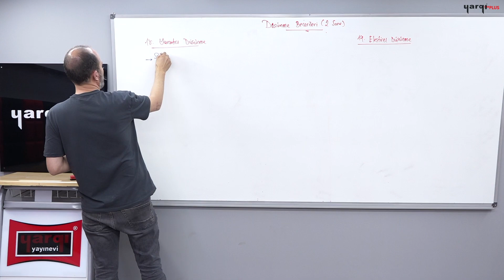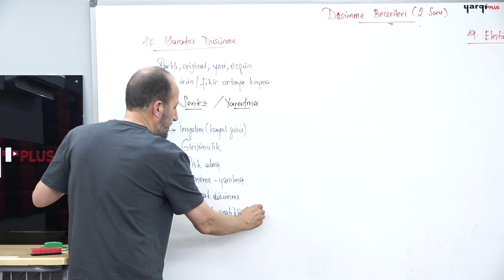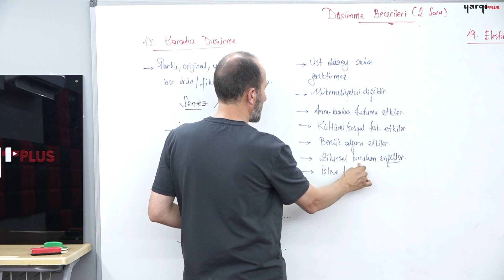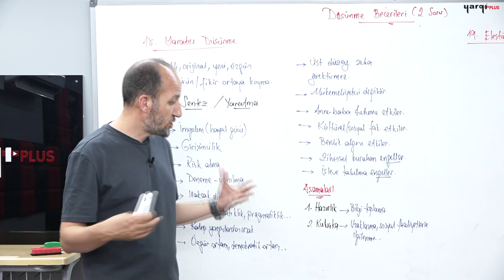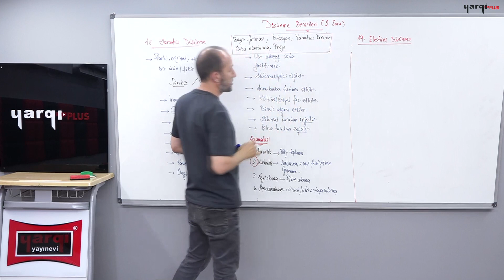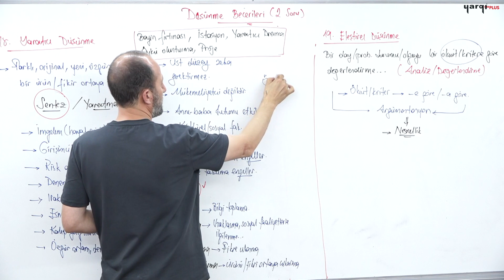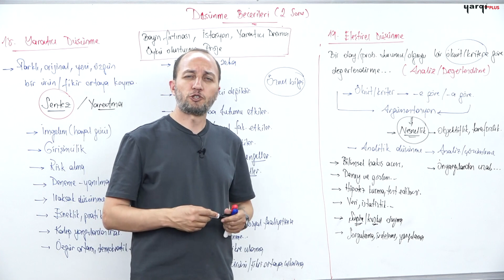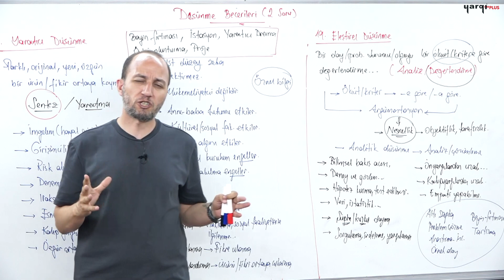13 - DÜŞÜNME BECERİLERİ - 6 - GÖKÇER ATEŞ